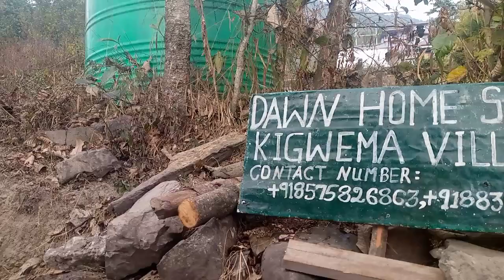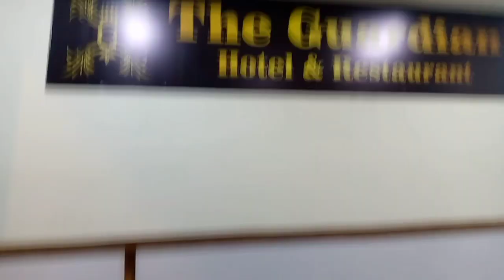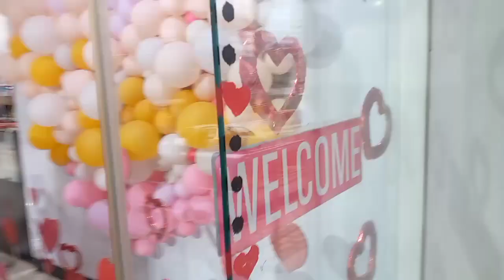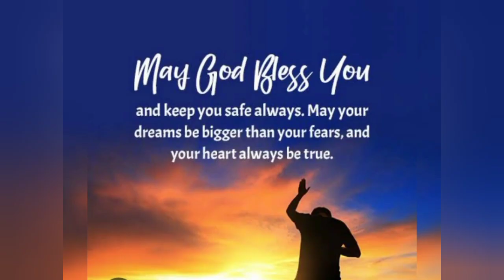Wellcome to DAWAN Homestay .in Nagaland.keep 🙂❤️❤️❤️